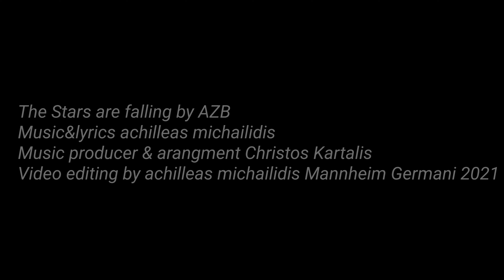The Stars are falling by AZB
music& lyrics achilleas michailidis
Music producer&arangment Christos Kartalis
Master mix Stuart Epps, studio London 2021
backing vocals Stuart Epps
music video editing by achilleas michailidis Mannheim, Germani 2021
Executive producer Achilleas Michailidis, Sotiris Pappas